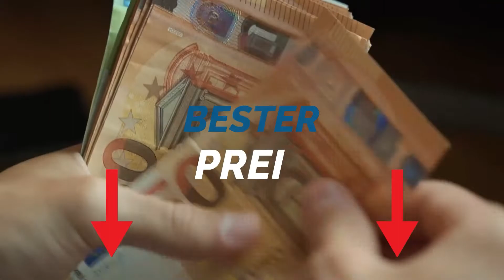〉〉〉 Hankook Winterreifen Test | Hankook Winterreifen Vergleich 2024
Herzlich Willkommen in diesem Video geht es um die 3 besten Hankook Winterreifen.

Das High End Produkt in unserem Hankook Winterreifen Test geht an den Hankook 101 71.

Eispickelförmige Lamellen sorgen für außergewöhnlichen Grip auf der Straße. Kraftvolle Schnee Performance durch optimiert angeordneten Lamellenwinkel.
Zackenförmige Traktionsrille verbessert die Schneetraktion und Brems-Performance.
Sorgen für optimale Winterperformance durch minimierte Blockbewegungen auf nassen und verschneiten Straßen.
Sorgt durch kleine Lamellen für Kurven-Performance.
Bietet bestes Handling und erhöhten Grip durch verbreiterte Schulterblöcke im Vergleich zu herkömmlichen Reifen.
Durch die Unterteilung der Querblöcke durch Halbrillen entsteht eine erhöhte Flexibilität und eine optimierte Kontaktfläche bei Kurvenfahrten.

Der Qualitätssieger ist der Hankook Winter i cept.

Ultra-High-Performance-Reifen speziell entwickelt für Winterverhältnisse auf europäischen Straßen.
Der i cept evo ist ein Premiumprodukt, ideal geeignet für Fahrzeuge der oberen Mittelklasse. Durch die neu entwickelte Laufflächenmischung bleibt die Reifenaufstandsfläche auch bei tiefen Temperaturen elastisch und garantiert sicheren Grip. Die verstärkte Seitenwand mit breiter Reifenschulter führt zudem zu einer direkten Lenkreaktion und stabilem Handling.
Der Preis Leistung Sieger in dem Hankook Winterreifen Test ist der Hankook RS 2.

Der Winter i cept RS 2 wurde speziell für west- und mitteleuropäische Straßenverhältnisse konzipiert. Dank der optimierten Reifenkontur und den dreidimensionalen Blockkanten überzeugt er mit sicherer Traktions- und Bremsleistung auf Schnee. Das Zusammenwirken der Längs und Querrillen sorgt zudem für eine optimale Verdrängung von Wasser und Schneematsch zur Minimierung des Aquaplaning-Risikos.